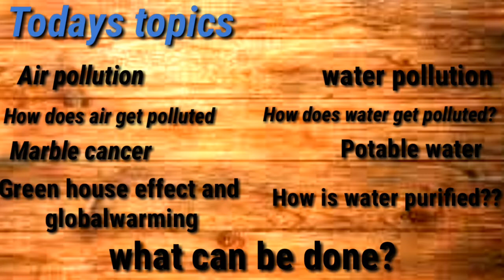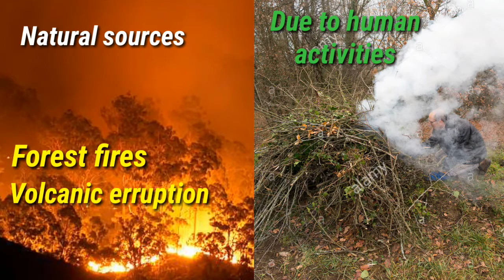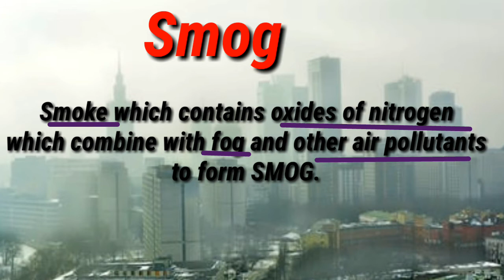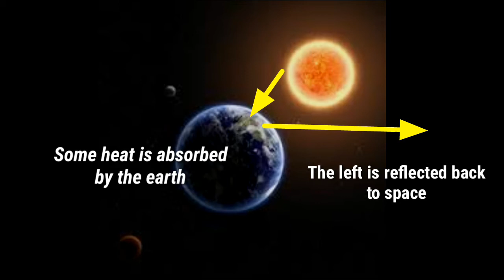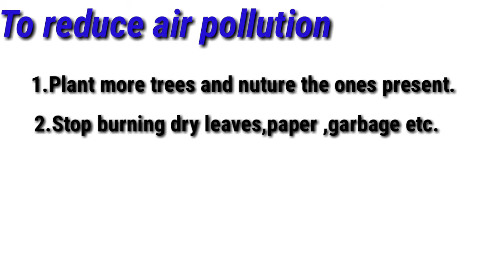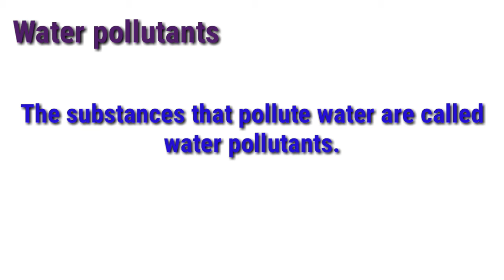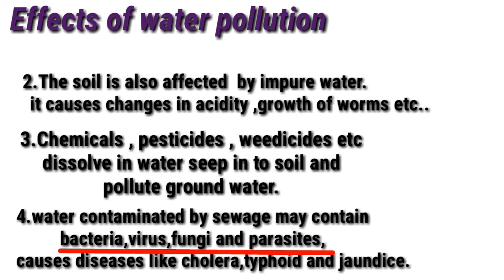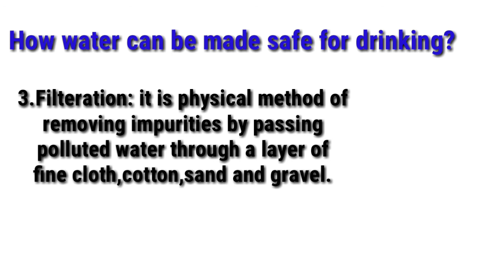CBSE grade 8 science chapter 18 pollution of air and water full chapter with notes in malayalam.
This is an online class for CBSE class  8 students
 POLLUTION OF AIR AND WATER
 Full chapter with study notes
best explained in malayalam

Topics covered
1.Air pollutions
2.Air pollutants
3.sources of air pollution
4.How to control air pollution
5 Green house effect and global warming
6.water pollution
7.water pollutants
8.Sources of water pollution and case study
9.Ganga Action plan
10.what is potable water and how is water purified?
11.How to control water pollution?

Dear students
All chemistry chapters of CBSE grade 8
are already uploaded on my channel.All of you do watch dears..All the very best for your exams.
Physics last chapter 17
SUN AND SOLAR SYSTEM